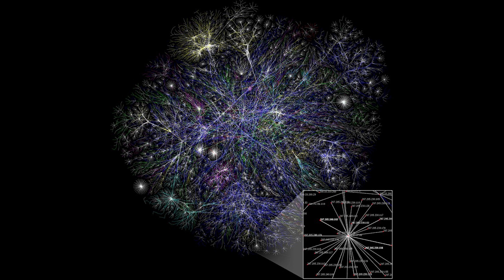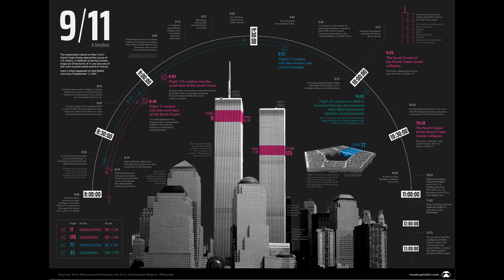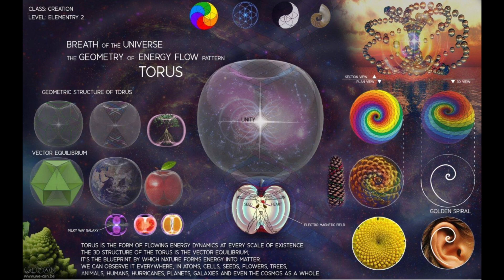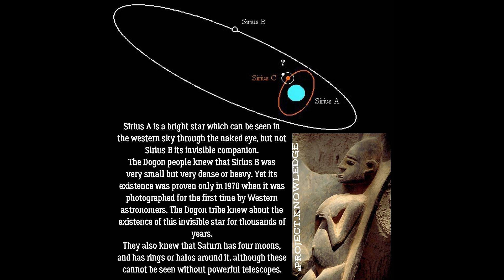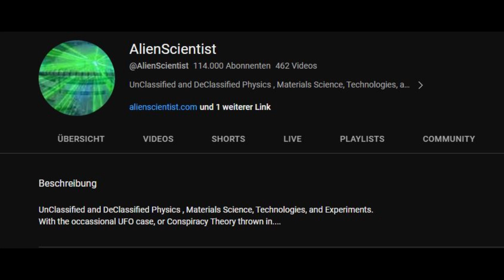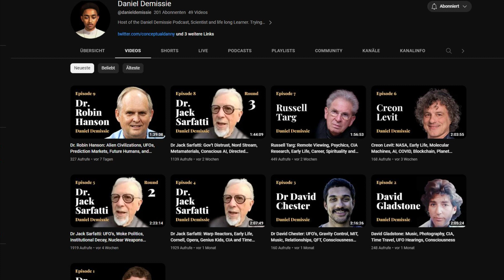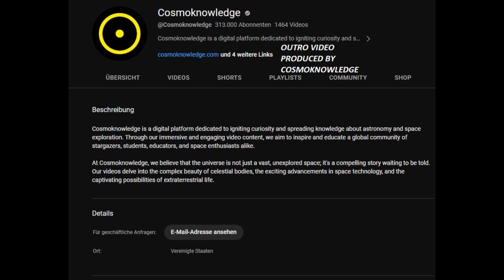Mysteries Surrounding UFOs and Aliens 1 (Entering Ufology) --- Tome 1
00:00 Introduction
01:26 Gathering Information in 2023 (Quick Breakdown)
14:42 Some Individuals representing the UFO Field
23:11 Hardcore Scientist and Engineers
30:48 Epilog/Outro and Preview Apophis Tome 2

scientists mentioned:

-DR. JACK SARFATTI:
(long interview with danny demissie including multiple videos)
(on danny jones formely known as konkrete podcast containing two parts)

-DR. SALVATORE PAIS:
(sal pais on theories of everything podcast with curt jaimungal)
(on tim venturas channel most recent appearance)

intro:           -AVI LOEB ON TIM VENTURA:
(one of the many good existing interviews with avi)

(shout out ambler prodcutions official)
-VIDEO (simulation was made using universe sandbox 2 by cosmoknowledge)

quick correction:
at 23:07 its showing Pat Price and Kit Green in the Picture aswell , Eric Davis is not shown in this picture needed to clarify this i will try minimize errors like that.

im aware that ive not even closely covered all the media, channels, scientist, groups and other matter representing this huge field and i will create more videos to increase the quality and bandwidth and to update my output.

LIBRA